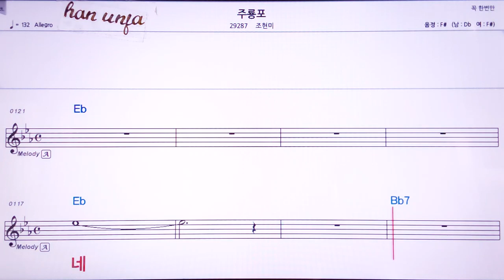💖주룡포//초현미 👍MR,노래방, 악보, 코드,Karaoke With Sheet Music